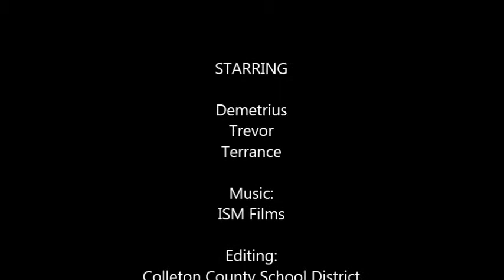CCHSSportsCenterEp2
The guys make their picks for the Super Bowl of 2013 - see how they did!